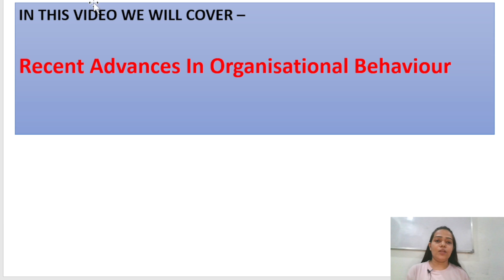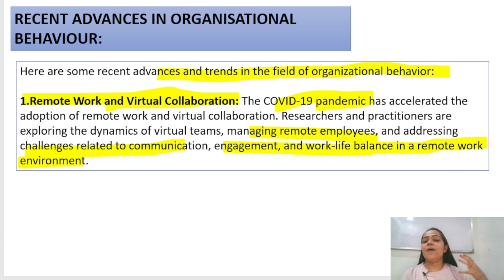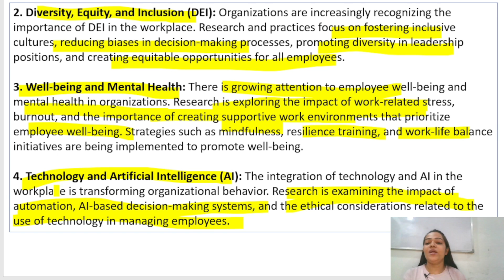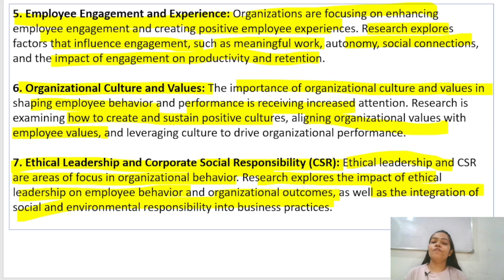Organisational Behaviour | Part - 29 | Recent Advances In OB | BBA /B.Com /M.Com /MBA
Hello everyone !!

This is Niharika tiwari  as you all know that Organisational Behaviour  is one  of the important subject in BBA , B.Com , MBA and M.Com...

So in this video  I have given you a brief explanation about recent advances in organisational behaviour in organisational behaviour as your subject ..

In this I have explained in very simple way  about recent advances and changes  etc. in OB.

Link of content -